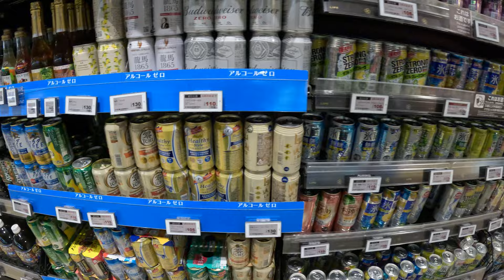Life Supermarket, walk video in Tokyo, Japan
Urban grocery store in Tokyo.  Reasonable prices, and large selection.